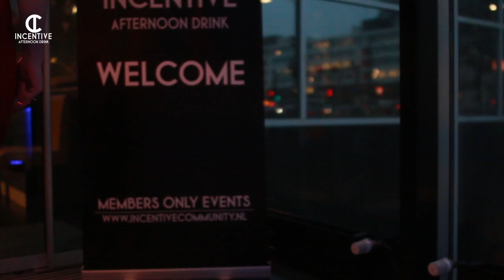Incentive afterdrink intellhotel aftermovie